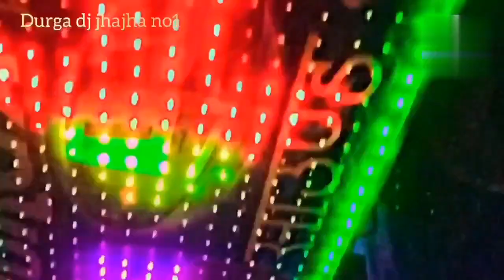Durga_dj_jhajha_no1। Jhajha bazar।jamui bihar।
Durga dj
Durga DJ
Durga DJ
Durga Dj
Durga dj
Durga dj
Durga DJ
Durga DJ
Durga Dj
Durga dj

Durga dj
Durga DJ
Durga DJ
Durga Dj
Durga dj
Durga dj
Durga DJ
Durga DJ
Durga Dj
Durga dj
Durga dj
Durga DJ
Durga DJ
Durga Dj
Durga dj
Durga dj
Durga DJ
Durga DJ
Durga Dj
Durga dj
Durga dj
Durga DJ
Durga DJ
Durga Dj
Durga dj

Durga dj
Durga DJ
Durga DJ
Durga Dj
Durga dj

Durga dj
Durga DJ
Durga DJ
Durga Dj
Durga dj

Durga dj
Durga DJ
Durga DJ
Durga Dj
Durga dj

Durga dj
Durga DJ
Durga DJ
Durga Dj
Durga dj

Durga dj
Durga DJ
Durga DJ
Durga Dj
Durga dj